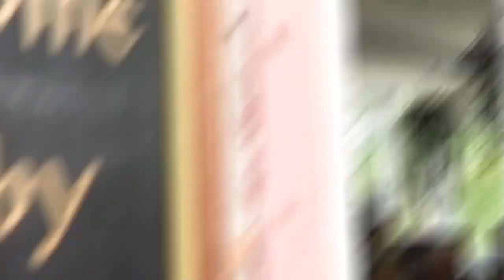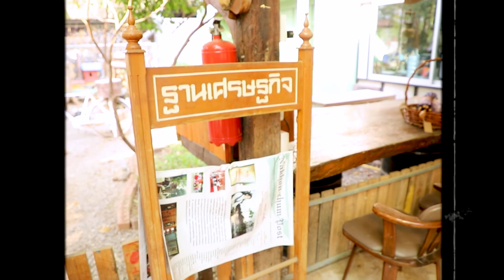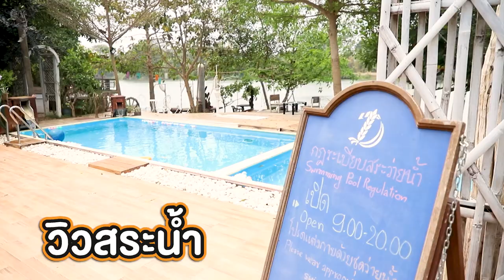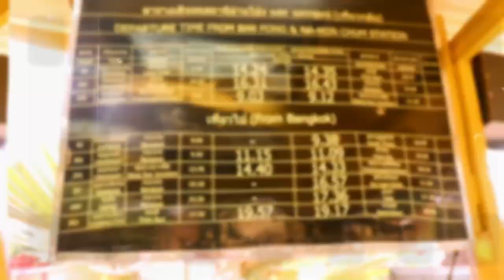ไปกับไข่ EP6 l The Antique Riverside ฉันมารอพี่ที่ท่าน้ำแม่กลองทุกวันเลยนะ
วันหยุดสั้น ๆ ไม่อยากขับรถไปเที่ยวที่ไกล ๆ ราชบุรี
เป็นหนึ่งในจังหวัดที่ใกล้กรุงเทพมากที่สุด ใช้เวลาเดินทางเพียงแค่ 2 ชั่วโมง

ไปกับไข่ทริปนี้พาเพื่อน ๆ ไปพักผ่อนติดริมน้ำแม่กลอง
กันที่ ดิ แอนธีค ริเวอร์ไซด์ บรรยากาศการตกแต่งสไตล์วินเทจ
นั่งจิบชา ชมวิวแม่น้ำ แต่งชุดมอญเก็บภาพบรรยากาศคลาสิคเก๋ ๆ
ตามมุมต่าง ๆ ของทางรีสอร์ท ตกเย็นดินเนอร์สุดพิเศษกับชุดขันโตกมอญ
เป็นสถานที่สุดชิคที่ต้องลองมาสัมผัสด้วยตัวเองนะคะ